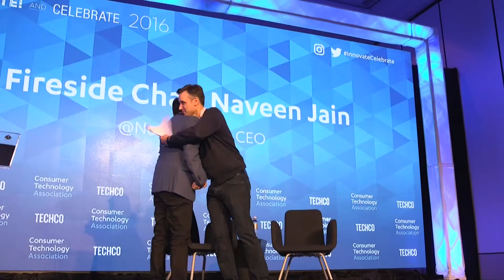Shoot for the Moon Interview with Naveen Jain - SpaceTech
Innovate! and Celebrate Conference 2016
Location: San Jose, California

Featured:
Naveen Jain, Founder of Moon Express and BlueDot